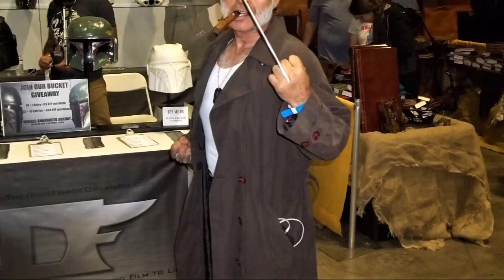MEGACON 2017 SLIDESHOW 1 2017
MEGACON 2017